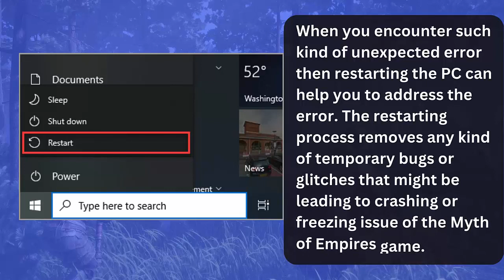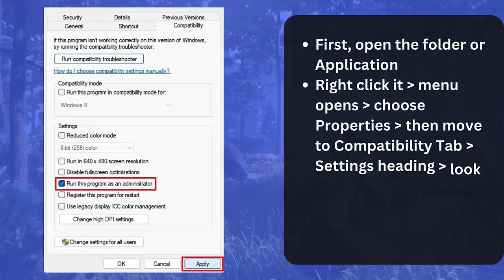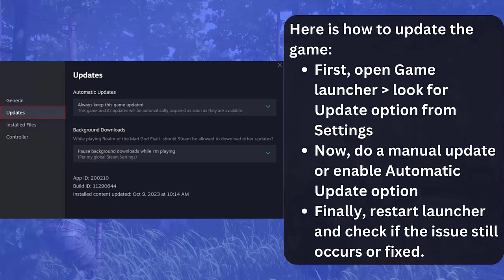How To Fix "Myth of Empires" Crashing/Freezing On Steam/PC | 2024 Effective Solutions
In this video guide, learn some of the best and most effective fixes for Myth of Empires crashing/freezing/stopping issue after an update on PC/Steam.

Social Media-